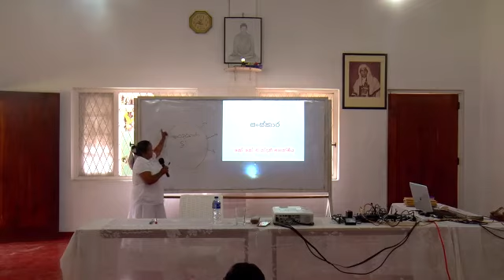Abhidhamma lesson Kalutara Bodhiya F ආවර්ජනා - 02/10 - 2019-12-29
Abhidhamma lesson Kalutara Bodhiya Every Sunday 2.00 To 5.00
'F' Batch